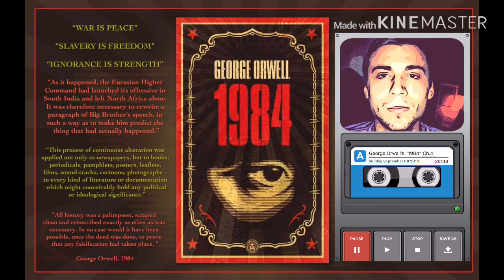George Orwell’s “1984” Chapter 4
This is George Orwell’s “1984” chapter four and in this chapter it is a day in the life of Winston at his job... the department of records where he rectified the lies of the past to fit the lies of the times.

Here is a link to amazon books